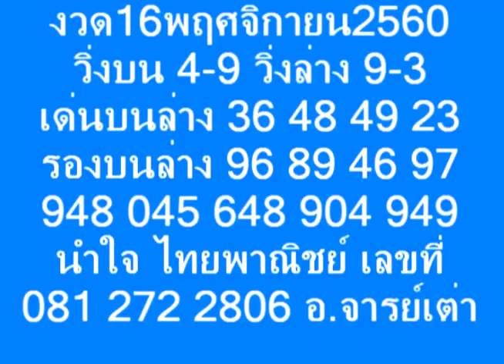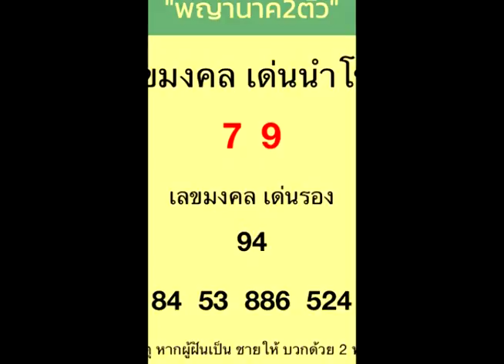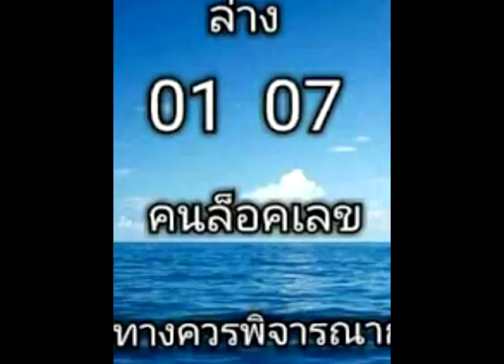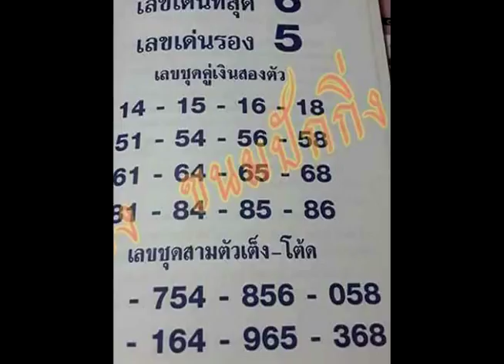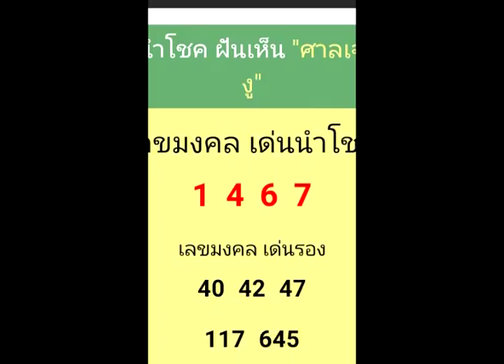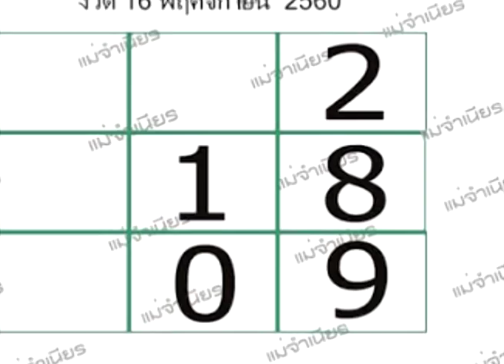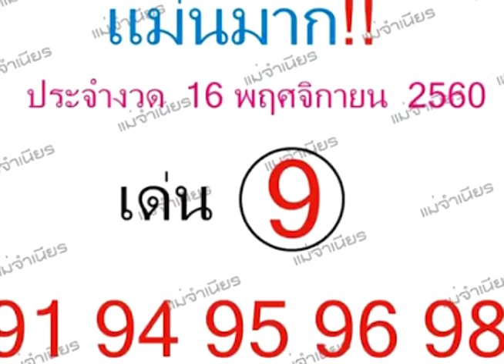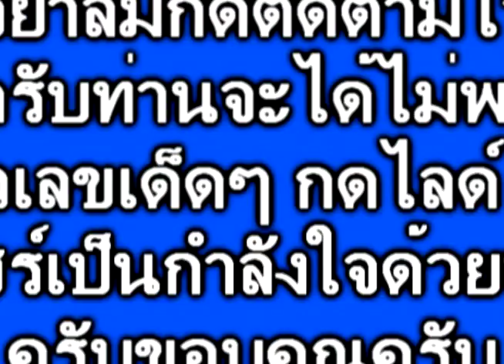รวมชุด เลขเด็ดหนังสือพิมพ์ดัง แม่นมากพร้อมชุดเด็ดๆงวด 16/11/60